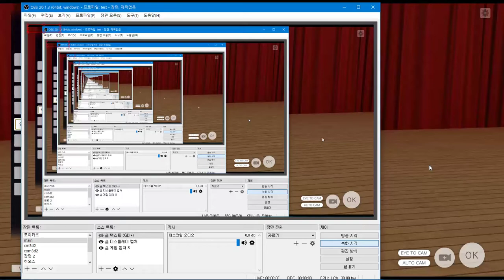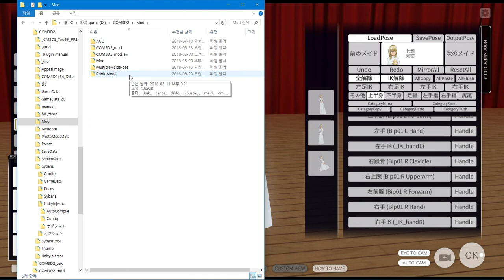COM3D2.BoneSlider_0.0.1.7 in COM3D2 1.17.1 OK